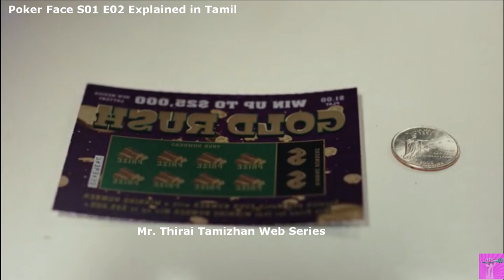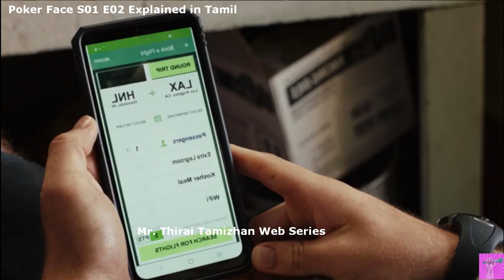Poker Face 2023 S-01 E-02 Web Series Crime Investigation Thriller Explained in Tamil-New Web Series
Poker Face is an American television series created by Rian Johnson for the streaming service Peacock. Stylized as a "case-of-the-week" murder mystery series, it stars Natasha Lyonne as Charlie Cale, a casino worker on the run who entangles herself into several mysterious deaths of strangers along the way.

Peacock announced the series in March 2021, with Lyonne attached and Johnson as director. Nora Zuckerman and Lilla Zuckerman were named as co-showrunners. Poker Face consists of 10 episodes and debuted on January 26, 2023. The series has received critical acclaim. In February 2023, the series was renewed for a second season.